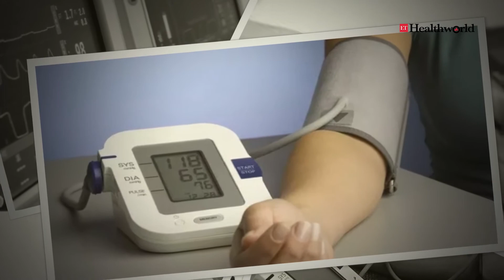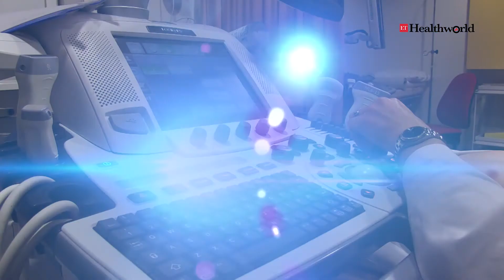National Medical Device Rules- 2017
Valued at USD 5.2 billion and growing at 15.8% CAGR. Currently, India is counted among the top 20 global medical devices market. In February 2017, India's Ministry of Health and Family Welfare released its National Medical Device Policy, which comes into effect from January 2018. Let us see what the field giants and experts have to say about the new regulations--